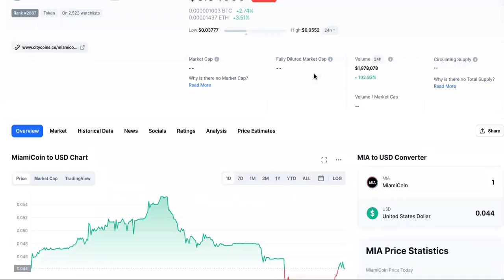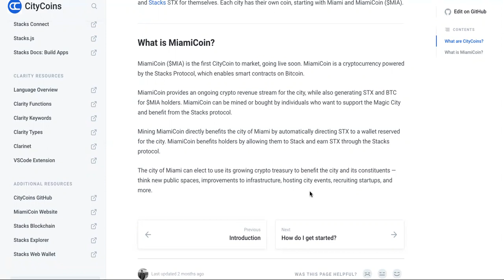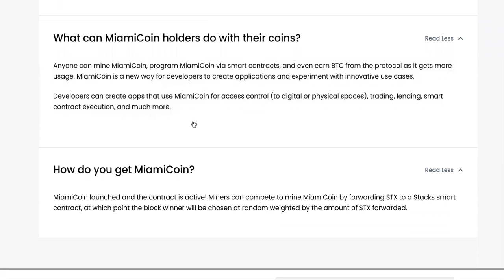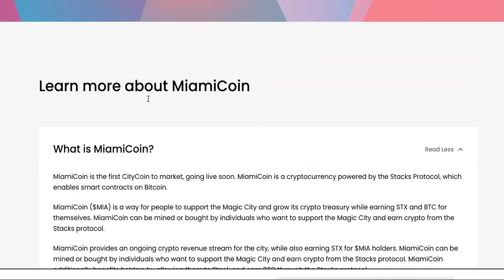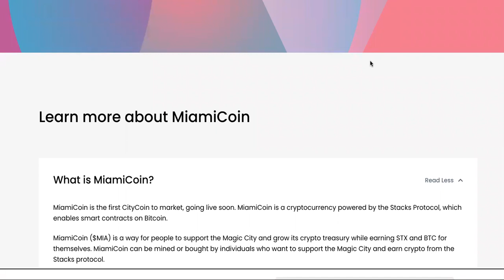BUYING MiamiCoin Crypto|HODL OR TRASH|Miami Coin How To Buy?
Miami Coin Crypto - How To Buy?